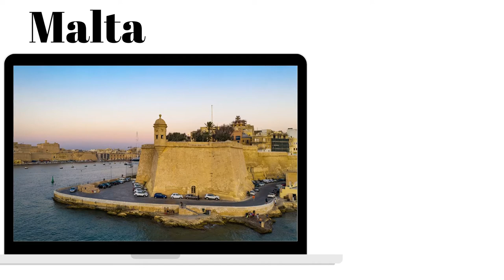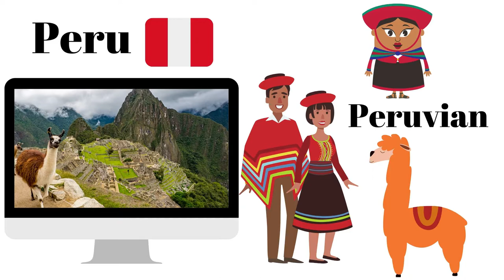Best Video of Countries and Nationalities - English Language (ESL)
The best way to learn countries and their corresponding nationality in English (ESL) is through a fun video.  We have included photo of something typical from there.

تعرف على جميع الدول والجنسيات باللغة الإنجليزية ، وكيفية نطق الدول بالإنجليزية والجنسيات مع هذا الفيديو الممتع الذي يحتوي على صور وموسيقى لتعزيز عملية التعلم

гражданство
страна
国 家
国 籍
他 是 哪 国 人 ？
kids
ninos
básico
Basic English
PAÍSES
Europe
America
United Kingdom (Country)
United States (Country)
Educational
Speak
States
Pronouns
Flags
Mexico
Spain
England
Classroom
Teaching
Grammar
Japan
China
Russia
Nationalities
Countries
esl
English
School
Lessons
Learn
Students
Teachers
Free
Language
Resources
Homeschool
Speaking
Vocabulary
Germany
world
Brazil
Photos
ESOL
Pronunciation
Countries in English
English countries and nationalities
гражданство
страна
国 家
国 籍
他 是 哪 国 人 ？
kids
ninos
básico
Basic English
PAÍSES
Europe
America
United Kingdom (Country)
United States (Country)
Educational
Speak
States
Pronouns
Flags
Mexico
Spain
England
Classroom
Teaching
Grammar
Japan
China
Russia
Nationalities
Countries
esl
English
School
Lessons
Learn
Students
Teachers
Free
Language
Resources
Homeschool
Speaking
Vocabulary
Germany
world
Brazil
Photos
ESOL
Pronunciation
Countries in English